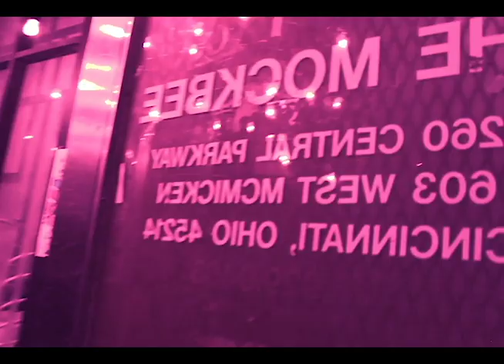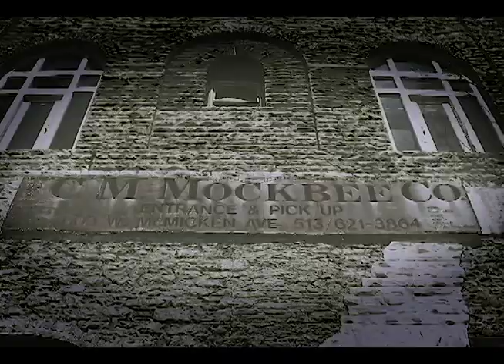Group 8: Final Project Sierra Ferguson Izzy Viox, Elliot, David & Justin